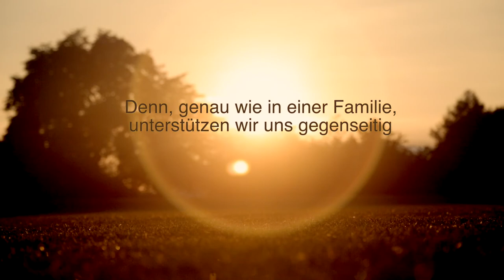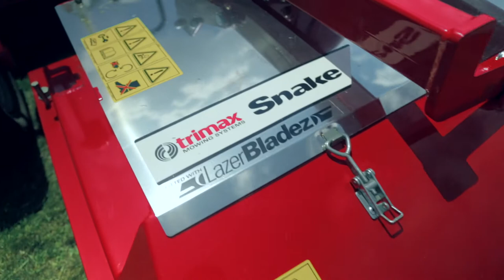Trimax Snake Articulating Golf Course Mower - German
Der Snake wurde von Grund auf sorgfältig designt und
entwickelt und beruht auf 30 Jahren Erfahrung, Innovation
und Kundennähe. Er wurde speziell für Sportrasen und
Golfplätze entwickelt und hat die einzigartige Fähigkeit sich
jeder Kontur anzupassen und einen gleichmäßigen Schnitt zu
erzeugen.

Wir haben in dieser Maschine unsere erstklassige
Schnittqualität mit einer noch nie gesehenen Beweglichkeit
kombiniert. Snake ist kompakt, widerstandsfähig und einfach
zu warten.

Entwickelt für maximale Beweglichkeit und Robustheit. Der
Snake wird Sie nicht enttäuschen. Mit dem Snake profitieren
Sie, wie bei unseren anderen Mähern, von unserer 3-jährigen
Garantie und unserem erstklassigen Service.